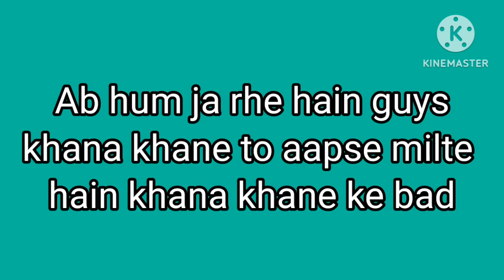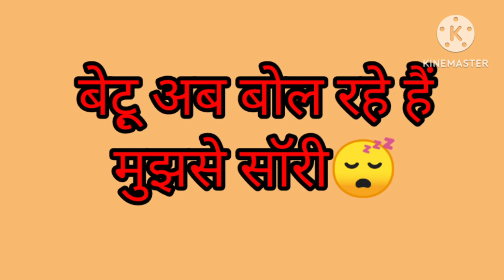Aaj betu ne liye apne pasand ke guldaste |‌ etne sare guldaste😱